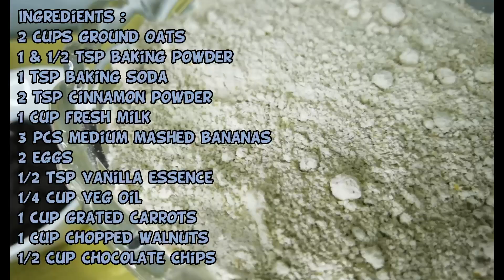Banana & Carrots Oats Muffins